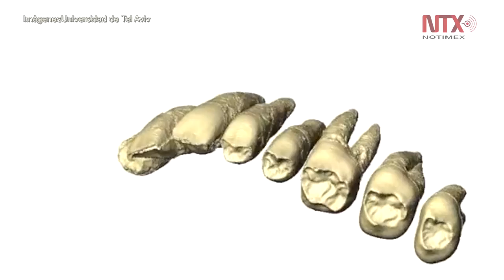Encuentran en Israel fósil que cambiaría la historia del mundo moderno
Un equipo de antropólogos internacionales encontraron en la cueva de Misliya, en Israel, los restos fósiles de una mandíbula con dientes que parece tener entre 177 y 194 mil años de antigüedad.